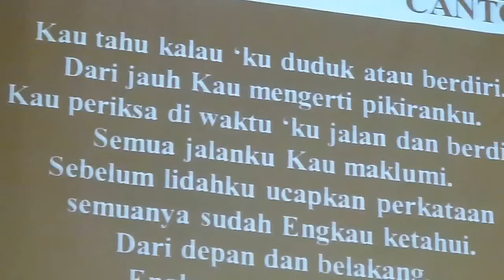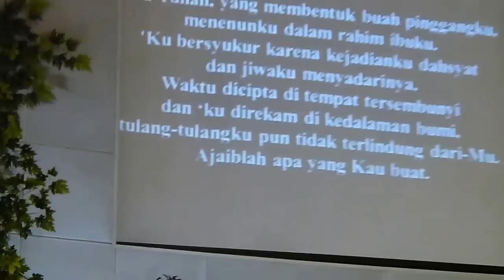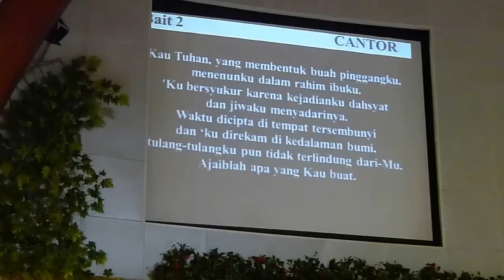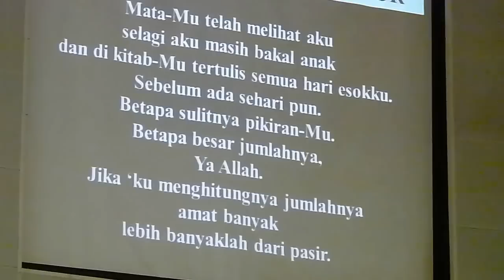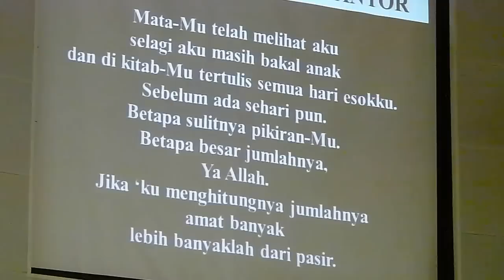Mazmur 139 yang dinyanyikan - GKI Surya Utama - 18 January 2015.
Pemusik: Confitemini; Pemandu: PS Confitemini.